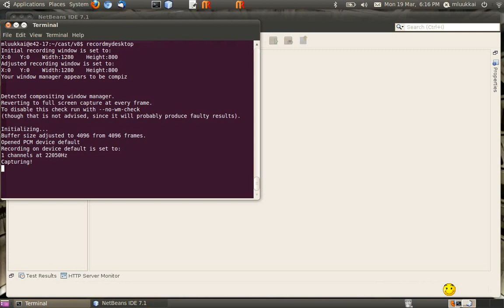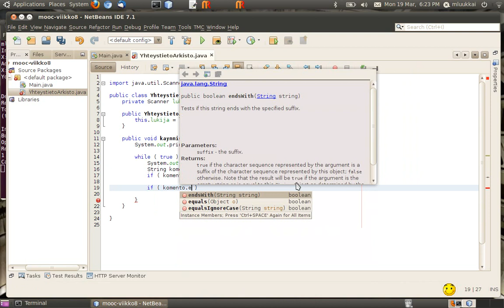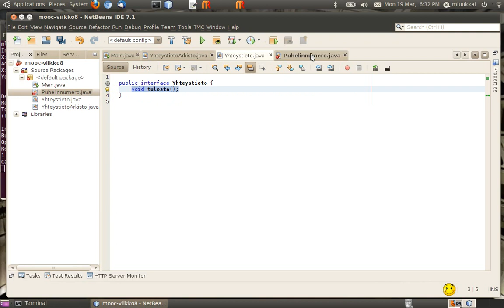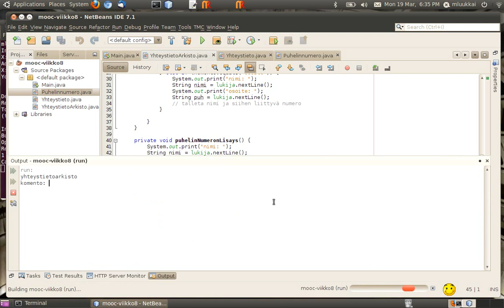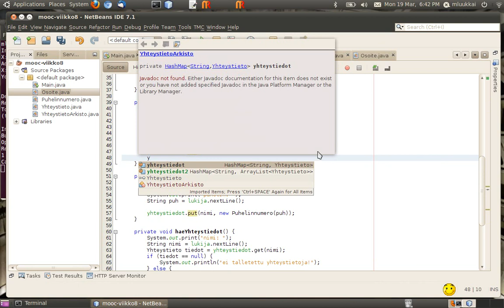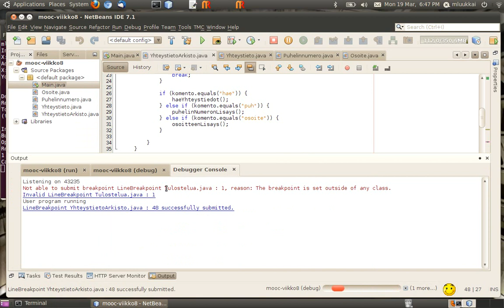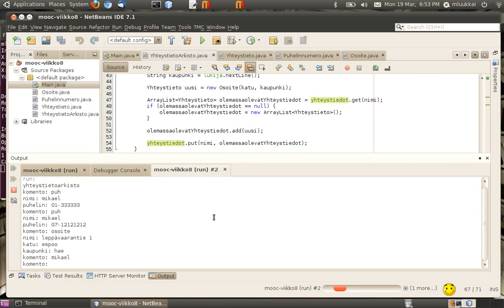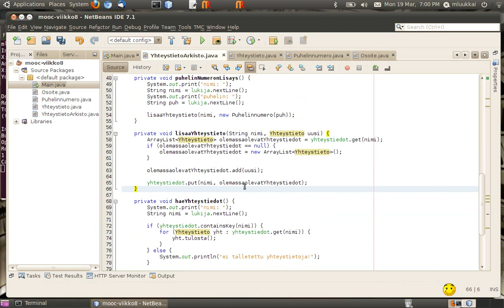MOOC opetusvideo: HashMap ja rajapinnat, isompi esimerkki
Kannattaa lukea materiaalista ensin luvut 42 ja 46!